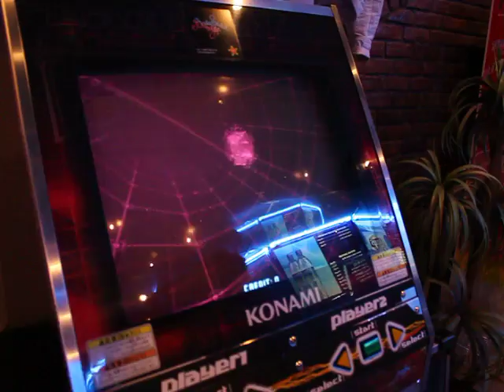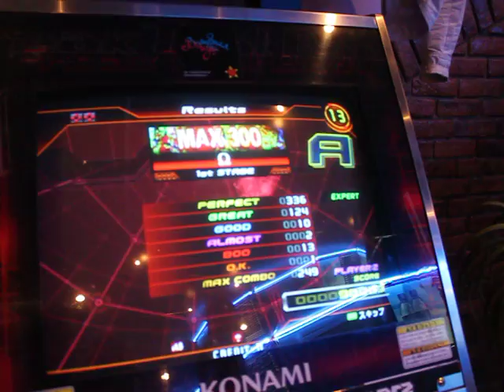Feature - MAX300 Double Expert [bar]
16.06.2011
Daily trainings.

Got a lot of crap at the end, urgh.